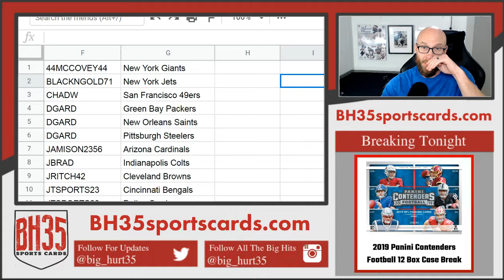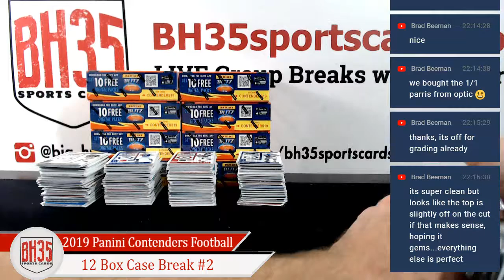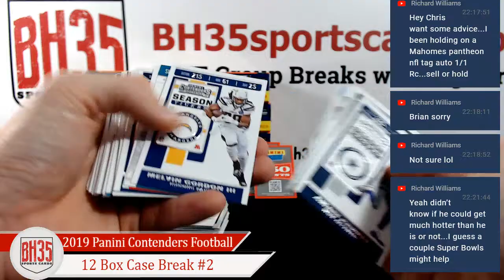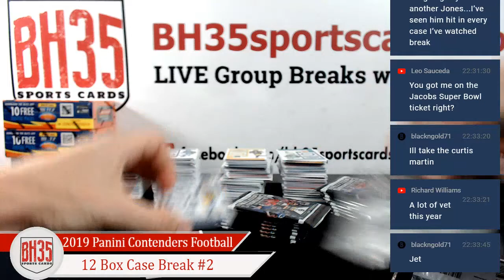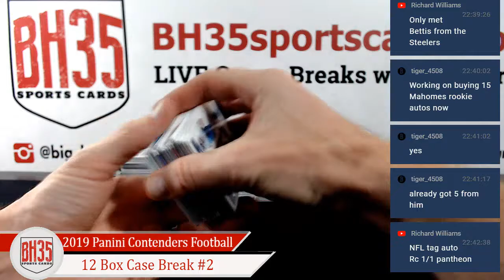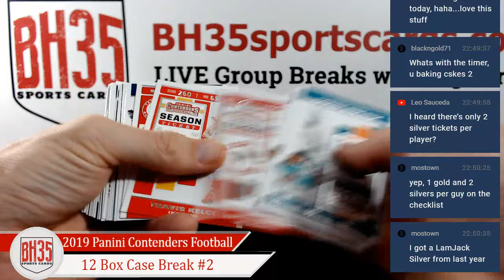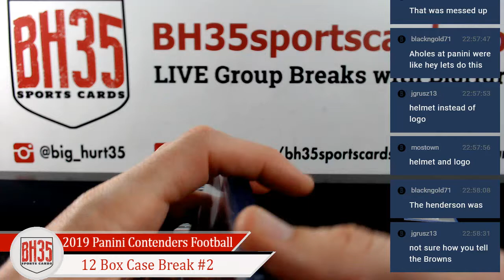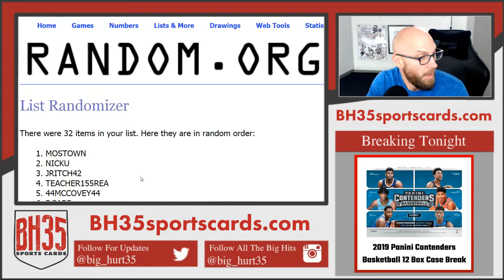2019 Panini Contenders Football | 12 Box Case Break #2 Pick Your Teams